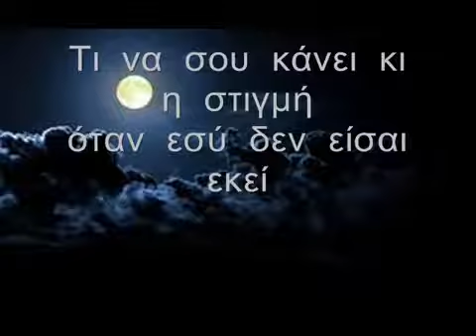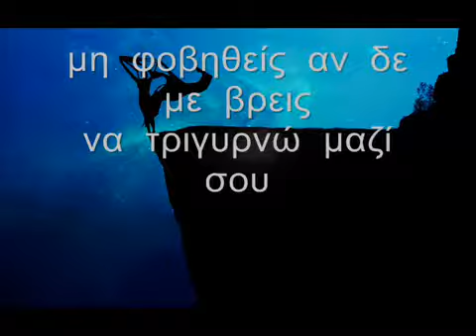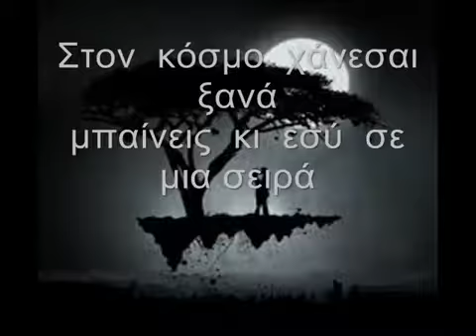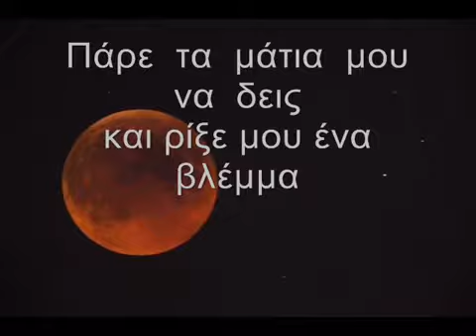PARE TA MATIA MOY - Φ.ΠΕΡΙΣΤΕΡΗΣ - ΕΛ.ΤΖΙΑΜΟΥΡΑΝΗ ΜΕ ΤΟΝ ΒΑΓΓΕΛΗ ΔΟΥΒΑΛΗ